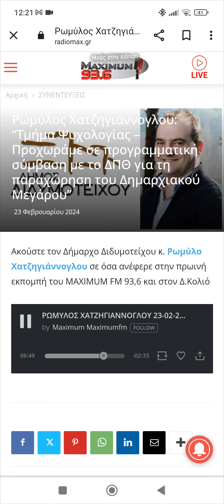Δηλώσεις Δημάρχου Χατζηγιάνογλου για Σχολή Ψυχολογίας